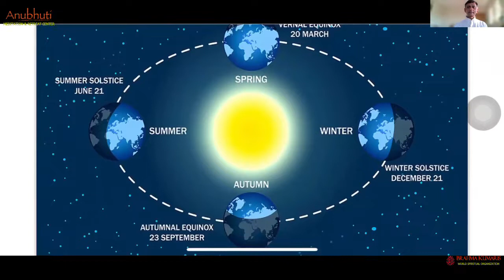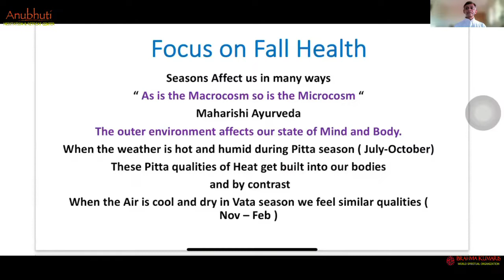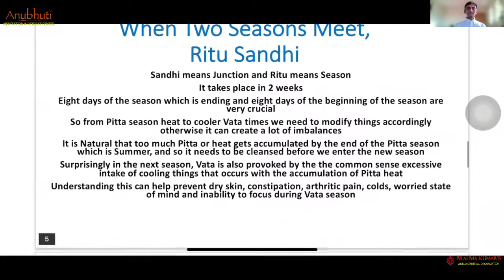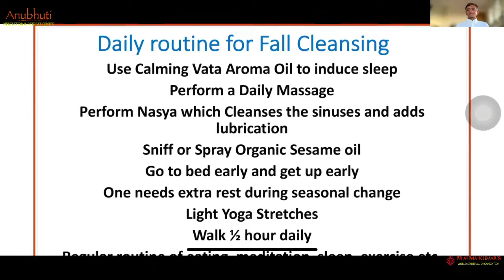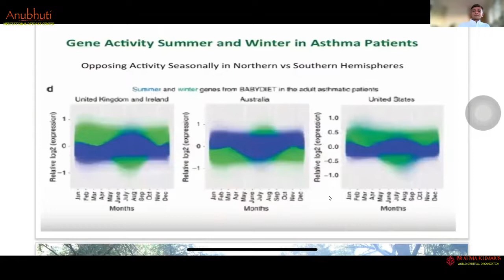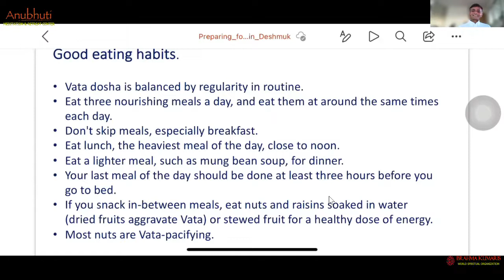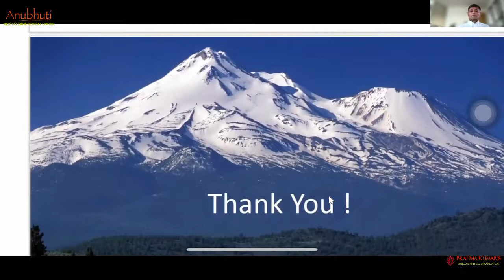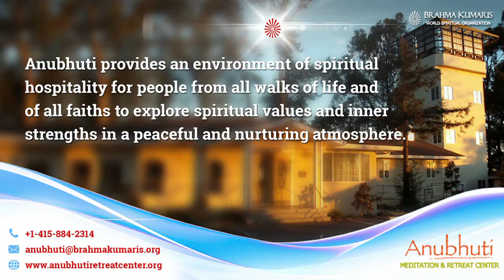Part : 2 || How to prepare for the Fall Season with Ayurveda || By Dr. Sachin Deshmukh